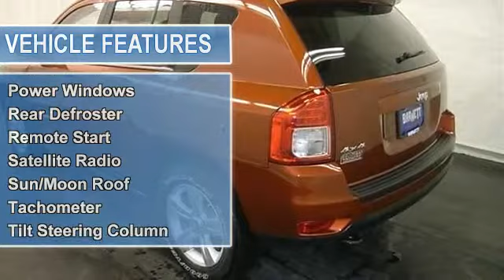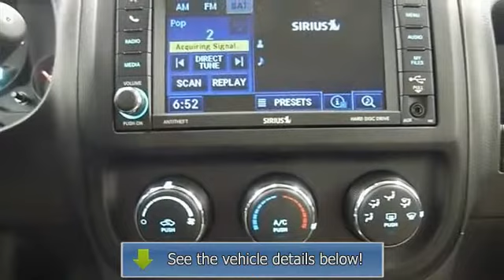2012 Jeep Compass - Barnett Chrysler Jeep Kia Used - White Bear Lake, MN 55110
For Sale: 2012 Jeep Compass
VIN: 1C4NJDEB9CD575246
Engine: Gas I4 2.4L/144
Drivetrain: 4WD
Transmission: Variable
Mileage: 5,739
Color: Copperhead Pearl (exterior) Dark Slate Gray/Light Pebble Beige Interior (interior)

Features:
This vehicle is loaded with ALLOY WHEELS, FRONT AND REAR TOW HOOKS, KEYLESS ENTRY, FOG LIGHTS, HEATED FRONT SEATS, AIR CONDITIONING, A M/FM STEREO, CD PLAYER, MP3 PLAYER, SATELLITE RADIO, UCONNECT HANDS-FREE COMMUNICATION SYSTEM, REMOTE START, UNIVERSAL GARAGE DOOR OPENER, CRUISE CONTROL, SUN/MOON ROOF and more! Please call to discuss the vehicle further or just stop in! THIS VEHICLE COMES WITH A 5-YEAR, 100K-MILE FACTORY WARRANTY!